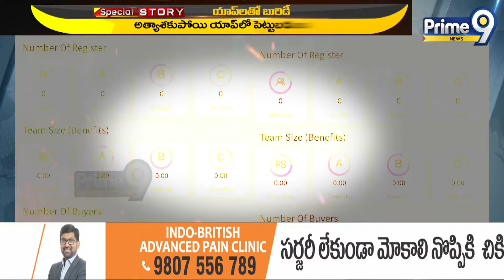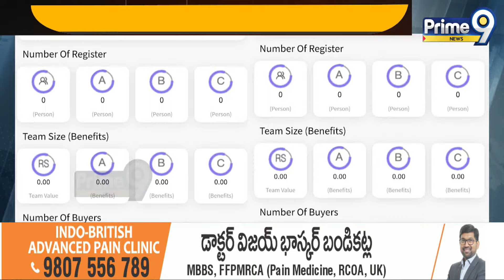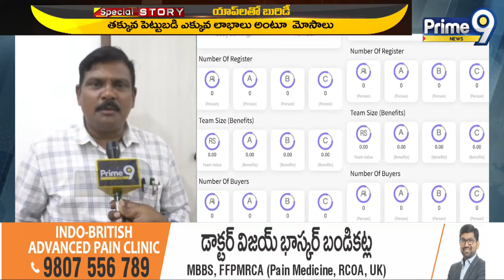సైబర్ మోసాలు.. అప్రమత్తత అవసరం | Cyber Thief Apps | Prime9 News